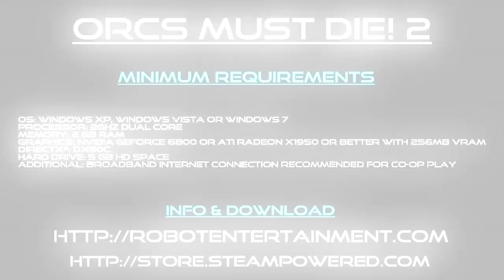[RO]Orcs Must Die! 2 - Primul Episod (Gameplay/Commentary) [PC/HD]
# LANGUAGE : ROMANIAN #

Game Description :

" Orcs Must Die! 2 thrusts players and their friends back into battle against a terrifying mob of orcs and other monsters. With a redesigned spellbook, players will have a broader range of options to build a deadly arsenal of defenses. Investing hard-earned skulls in an enormous new upgrade system will allow players to cater to their favorite methods of burning, grinding, tossing, or dismembering orcs.

Orcs Must Die! 2 begins days after the ending of the original game. With the rifts closed and the magical Order dead, the War Mage finds himself suddenly thrust into a new battle against the mindless orc mob. He has a powerful, if questionable, new companion in the Sorceress, an ex-War Mage responsible for the destruction of the Order. "

Key Features :

Co-Op! - Play as the War Mage, the headstrong hero who charges into danger, or play as the more strategic Sorceress who keeps the mob at bay with mind-control and magic.

Story-based Campaign -- Pick up where the original game left off with a brand new story-based campaign that you can play in Single-Player or Co-Op!

Endless Mode - Play alone or join a friend to put your skills to the test against endless waves of increasingly difficult enemies.

Classic Mode - Steam players who own the original Orcs Must Die! will automatically unlock co-op versions of 10 fan-favorite levels from the original game featuring new enemies!

Over 20 Deadly Enemies - Face an army of vile new creatures like Earth Elementals, Trolls, and Bile Bats. And they've brought all of your favorite trap-fodder from the original Orcs Must Die! along with them!

More than 50 Traps, Weapons, and Guardians -- Choose from an enormous armory of new and classic defenses, including an all new assortment of magical trinkets.

Massive Upgrade System -- With more than 225 persistent trap and weapon upgrades to unlock, you can build an arsenal perfectly suited to your slaying style.

Extensive Replayability -- Multiple game modes, "Nightmare" difficulty, and an enormous skull-ranking system provide hours of replayability.

Scoring System and Leaderboard -- Compete with your friends for supremacy on single-player and co-op leaderboards!

More info about the game and download links available @ (Steam Link)

OMD2 Orcs Must Die 2 gameplay commentary comentariu romana orci orcs HD Happynuke Drunk BGT BeastGamingTime beastgamingtime beast gaming time episoade serie war mage Sorceress rifts The Order story based classic mode 20 Deadly Enemies Nightmare skull ranking Co Op 50 Traps, Weapons, and Guardians magical trinkets Single-Player Game Steam limba romana language romanian upgrade system fun lol omfg uber imba viral